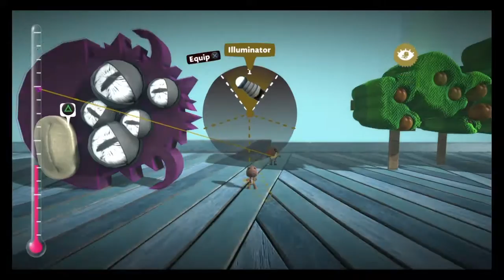Tomo gets to be SPIDERMAN. Littlebig Planet 3 on ps4.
Father and son play some split screen in Littlebig planet 3. Captured and edited on a ps4.